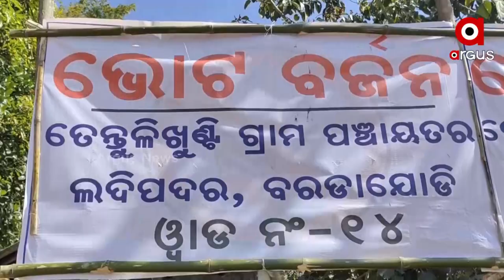Odisha's Development Project Fails, Villagers Threaten to Boycott Election in Nabarangpur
Villagers in Barajodi, Nabarangpur, are deprived of basic amenities, yet another instance of impoverished rural areas. There are no roads, no drinking water, and no educational opportunities. Hence, Villagers have decided to boycott election.